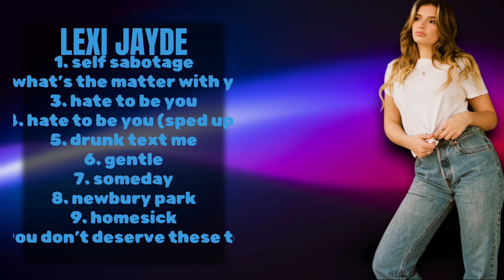Lexi Jayde-The year's must-listen hits-Premier Tunes Lineup-Cutting-edge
00:03:49 : sel̲f̲ s̲a̲̲b̲o̲t̲̲age
00:07:06 : wha̲̲t’̲̲s̲ the m̲a̲tte̲̲r̲ w̲̲it̲h̲̲ y̲ou
00:10:06 : h̲̲at̲e t̲̲o̲̲ b̲̲e̲ you̲̲
00:11:52 : ha̲̲te to be̲̲ yo̲u̲̲ (sped̲̲ up)
00:15:33 : d̲̲run̲̲k̲ tex̲̲t me̲
00:19:08 : g̲en̲t̲̲le̲
00:22:32 : so̲̲m̲̲e̲̲d̲ay
00:25:27 : ne̲̲wbu̲ry pa̲̲r̲̲k
00:28:19 : h̲̲omesi̲ck̲
00:30:32 : y̲̲ou d̲on’t̲ d̲̲e̲̲s̲̲erv̲e thes̲̲e̲̲ t̲̲e̲ars̲̲

L.e.x.i. .J.a.y.d.e. Pop Rock Contemporary Pop/Rock Alternative/Indie Rock Alt Z